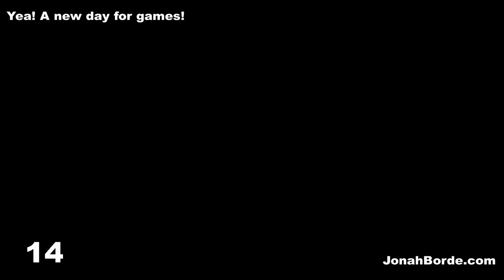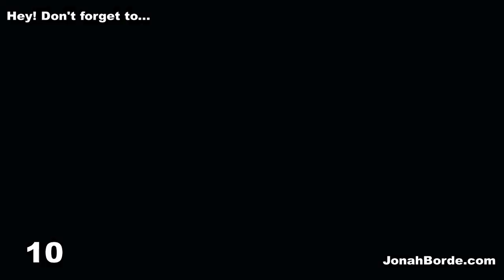Candy Crush Soda Saga Level 4802 To 4804